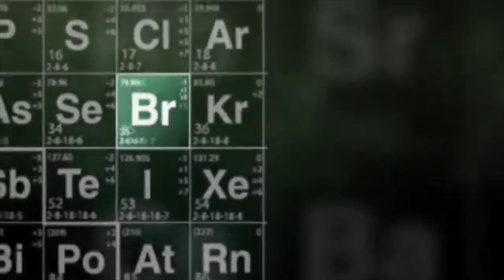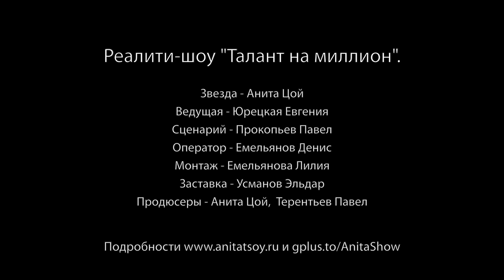Талант на 1.000.000 - Девятый выпуск (25.11.2013)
Хочешь выиграть 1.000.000 рублей от Аниты Цой? Прими участие в первом в России онлайн реалити-шоу! Если у вас есть немного свободного времени, видеокамера и доступ в Интернет, то тогда вперед!

25 ноября мы объявим полуфиналистов шоу. Затем 2 декабря - финалистов. С 9-го по 16-е декабря Супер игра. По окончанию супер игры, я решу, кто из вас получит миллион рублей! И 23 декабря отдам миллион рублей победителю шоу «Талант на миллион»!